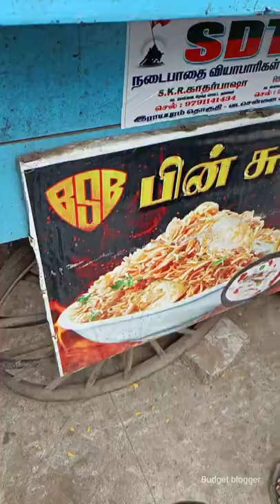Chennai Best Beef Biryani🔥₹60 Only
Chennai Sounds With Chennai's Best Beef Biryani🔥

Price Details🤑
Beef Biryani - ₹70

Location📍
Bin Sultan Biryani, Royapuram
Chennai

For more Details Dm @bin_sulthan_23